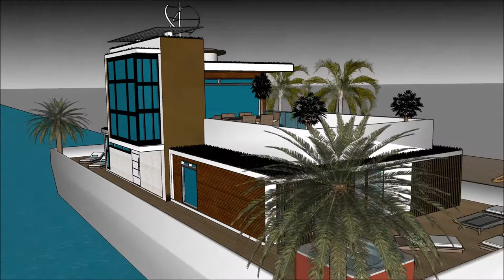ویلا در شمال ویلا های لوکس ایران طرح خانه سه بعدی معماری چیست معماری جهان معماری قاجار in Dubai Hol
The floating house villa houseboatzania launching an innovative high-end luxury yacht floating house villa mansion home design potentially as a display of exhibition of the ویلا در شمال ویلا های لوکس ایران طرح خانه سه بعدی معماری چیست معماری جهان معماری قاجار  in Dubai Hol.

The collection of the Floating house villa houseboatzania concept of ویلا در شمال ویلا های لوکس ایران طرح خانه سه بعدی معماری چیست معماری جهان معماری قاجار  in Dubai Hol consists of high luxury and architectural art pieces in minimalism combined with living on the waterfront of the harbour.

The floating house villa mansion yacht design has the basis to sustain living with high standards and contemporary structural design ویلا در شمال ویلا های لوکس ایران طرح خانه سه بعدی معماری چیست معماری جهان معماری قاجار  in Dubai Hol with numerous of prospects for excessive living and celebrating the desire of life worldwide: